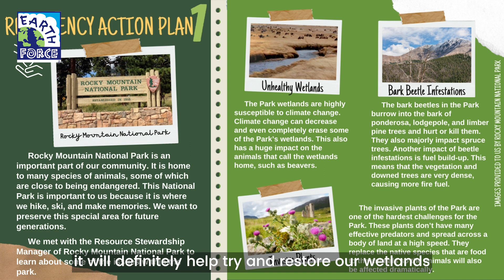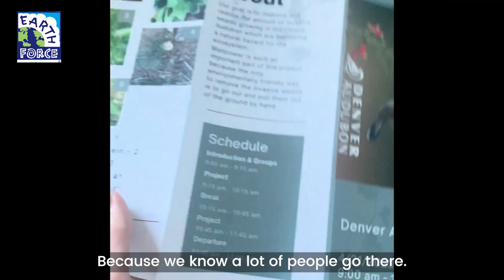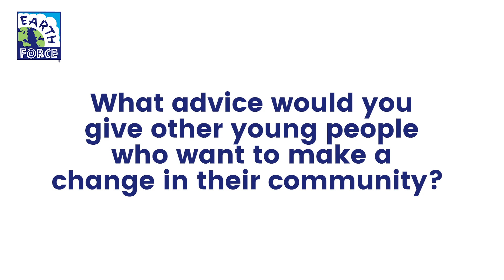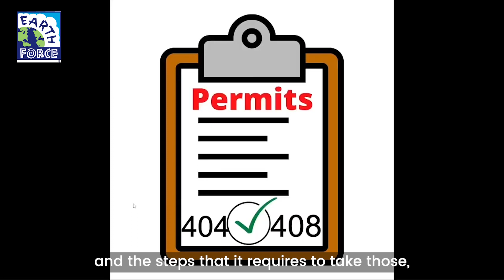Young People Reflect on Community Resilience to Natural Hazards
Across the country, young people are bringing their creativity and motivation to improve their communities’ responses to natural hazards. Hear from the 2023 winners in the RISE Challenge - a national program to help more young people take action to help their communities become more resilient.

The RISE Challenge is a partnership among FEMA, Earth Force, the ASFPM Foundation, and local environmental partners. Part classroom lesson, part competition, and part summit, the Challenge engages students in the exploration of their communities to determine their vulnerabilities to natural disasters and tasks them with developing their own ideas for making their community more resilient.